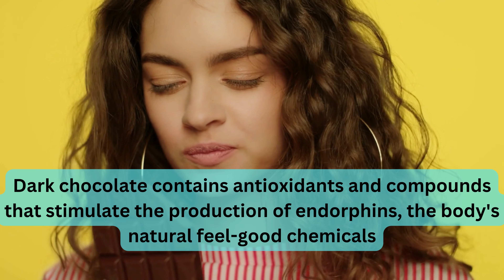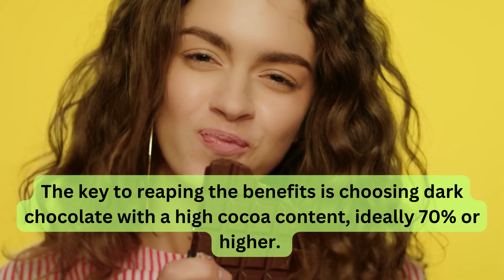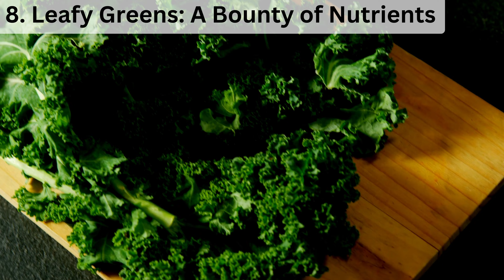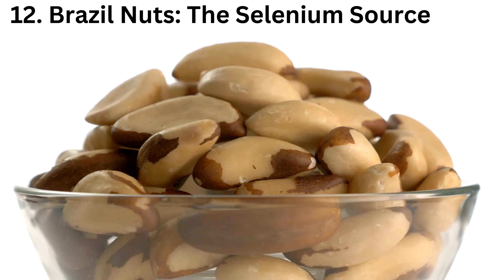12 foods to calm anxiety naturally | Perfect Wishes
Anxiety is a common issue that affects millions of people worldwide, and making positive dietary choices can play a significant role in managing it. This video explores 12 foods that can help calm anxiety, delving deeper into why each of these foods is a great addition to your anti-anxiety arsenal and how they can contribute to reducing anxiety.